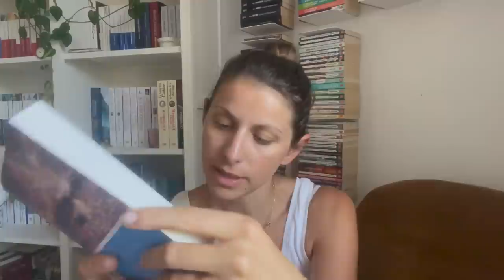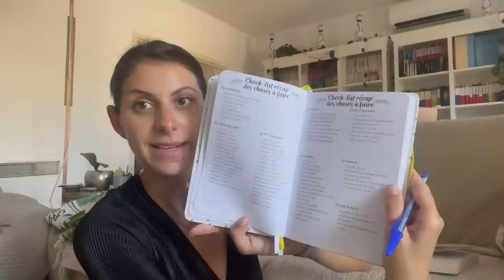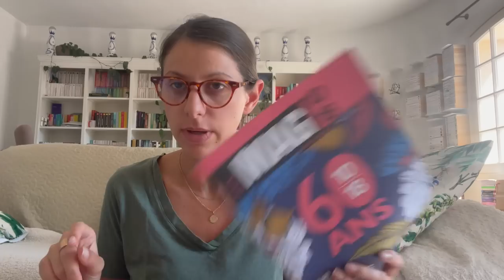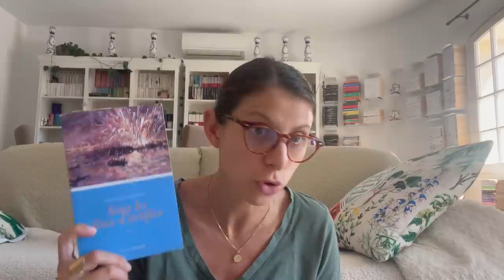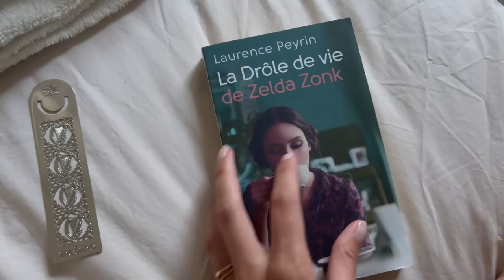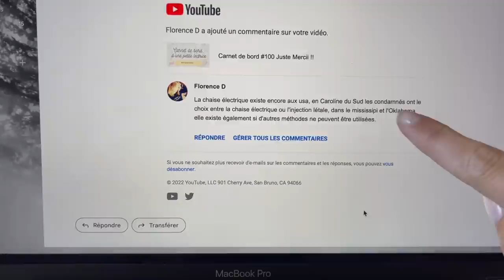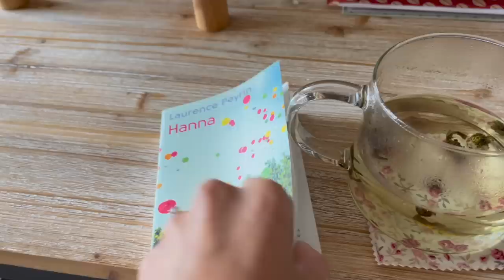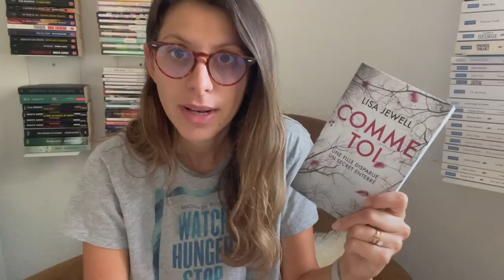Carnet de bord #101 C'est reparti pour un tour ! Lectures / Unbonxing et avis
☕️ Dans cette video je parle de ces livres :
« Sous les feux d’artifices » Gwenaelle Robert
« La drôle de vie de Zelda Zonk » Laurence Peyrin
« Hanna » Laurence Peyrin
« Comme toi » Lisa Jewell

🐝 Boutique AdeleCha
PETITELECTRICE15

INFORMATIONS vidéo :
Vidéo réalisée avec un  iPhone XII PRO MAX
Micro Rode
Logiciel Imovie
Musique libre de droit :

Titre : To You
Auteur : Ikson

Titre: Cool Nights
Auteur: Dixxy

Titre:  Deltitnu
Auteur: Aydio